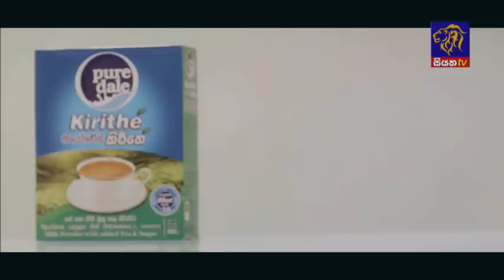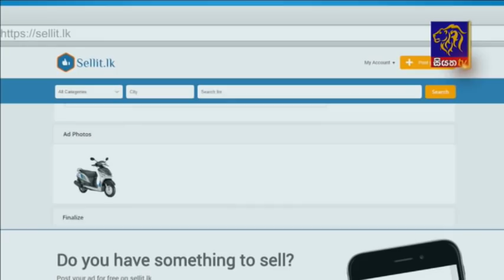Siyatha News | 06.00 AM | 17 - 12 - 2020